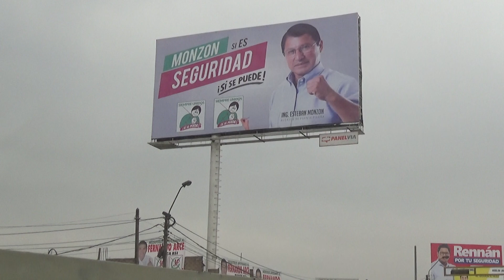Candidatos a la alcaldía de Puente Piedra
Vimos letreros de 3 candidatos a la alcaldia de Puente Piedra y nos preguntamos sobre sus propuestas.